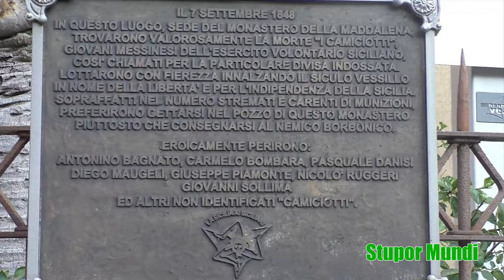Li Camiciotti - Li 5 Jurnati di Missina (SM n°189)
Ritorna Stupor Mundi dopo la pausa estiva per la sua decima stagione consecutiva e lo fa trattando un episodio della storia siciliana relativamente recente ma caduto nell'oblio: le 5 giornate di Messina e l'eroico sacrificio dei 'Camiciotti', durante la rivoluzione indipendentista del 1848. Sfruttiamo la lettura del 'manifesto' dell'evento celebratosi lo scorso 7 settembre a Messina, organizzato dal Comitato "Vespro 2019", al quale aderiscono più di 30 organizzazioni.